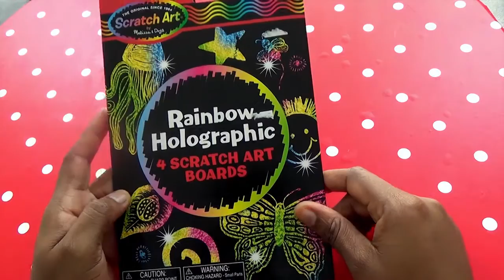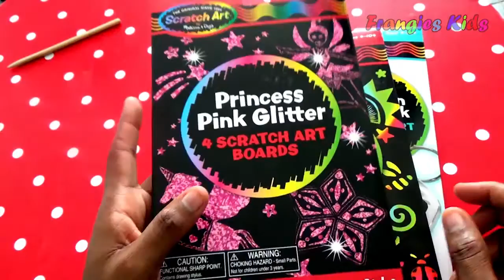Brief review & How to use the Scratch Art from Melissa & Doug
Get your Creative juices flowing by using the Holographic scratch art..It's a cool fun way for kids and adults to express themselves.